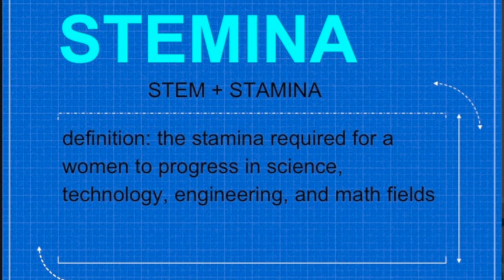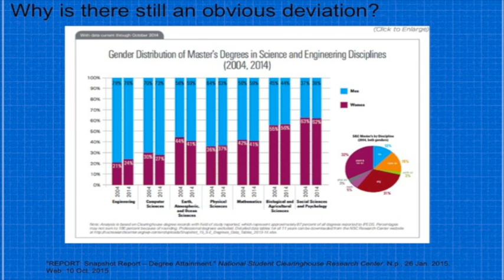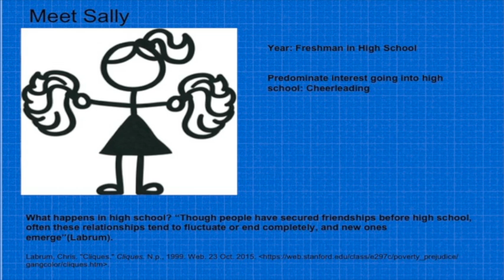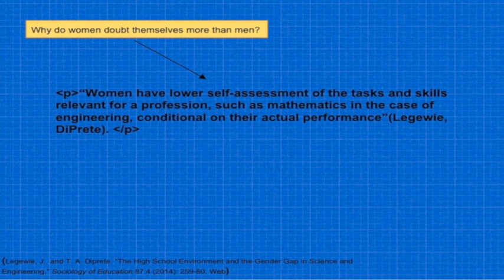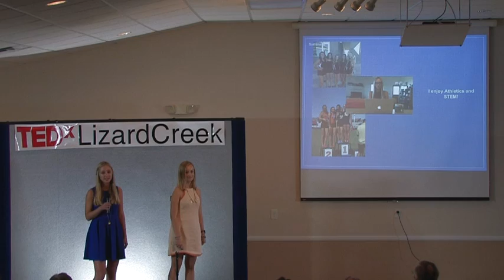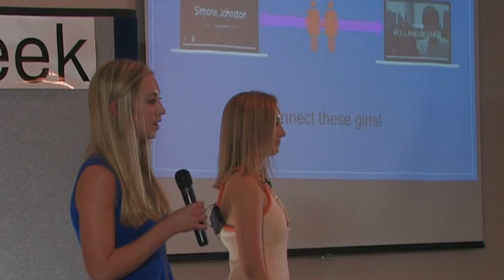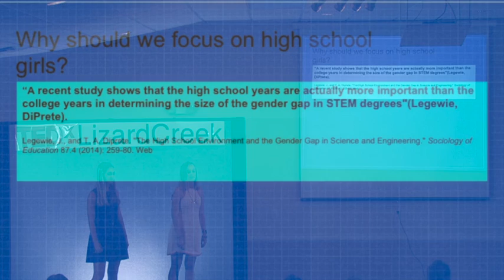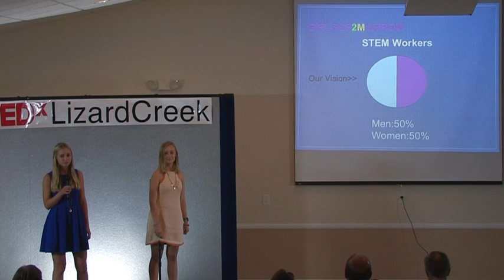Why young girls should strive to be weird: | Holland Blumer & Simone Johnston . | TEDxLizardCreek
Why young girls need to strive to be weird: a glance inside of modern day high school.

Not enough girls are going to STEM careers. This divide becomes apparent in high school. The boys populate the programming and engineering classes and master the subjects while girls are discouraged from the same opportunity by their peers. My nonprofit has found that changing a high school girl’s perspective on a social norm in this vulnerable time in her life is close to impossible. Yet this issue can be solved before it even comes to the surface. The most effective way to get women in STEM is to have schools require the classes starting at the young age of 11-12 (6th grade) and up through high school. The talk will focus on how this change will help not only the student but also the school, and how to execute on this mission.

Holland Blumer (Charlotte, NC)-  teenage entrepreneur, President of Clothes for Change, founder Teenternships, co-founder of Girls for Tomorrow nonprofit

Simone Johnston (Phoenix, AZ)- teenage entrepreneur, COO PurchaseMate, co-founder of Girls for Tomorrow nonprofit